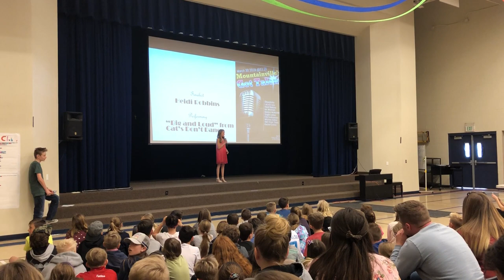Heidi Robbins - Talent Show - Mountainville Academy - 6th Grade